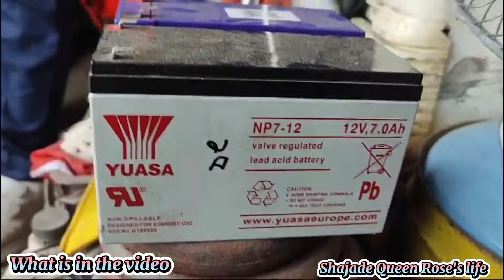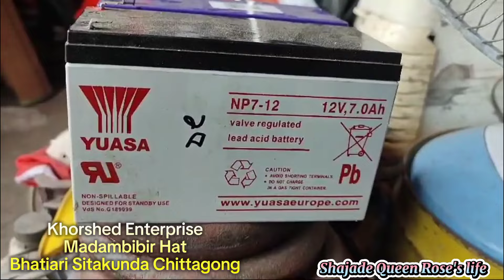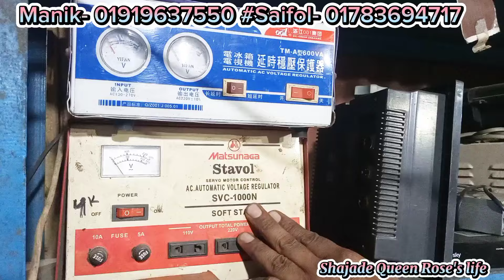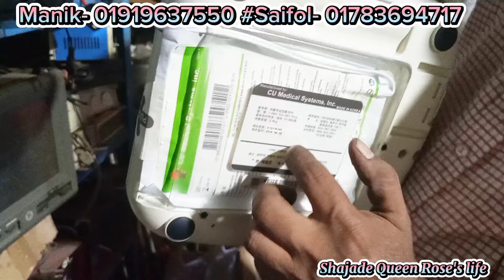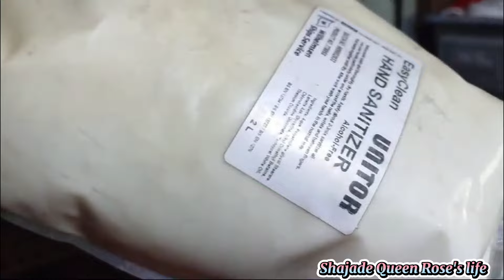পুরাতন জাহাজের অরিজিনাল মালামাল নতুন কি এসেছে দেখুন ❗কম দামে অকশনের নতুন মালামাল ❗জাহাজ কাটার